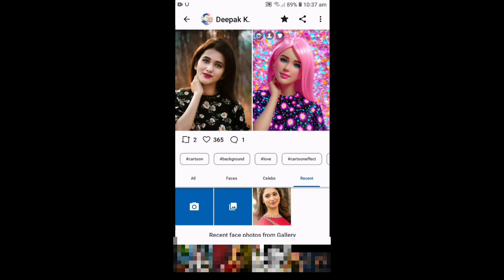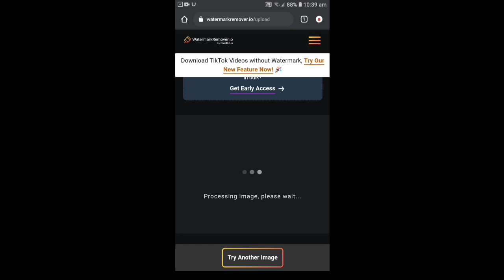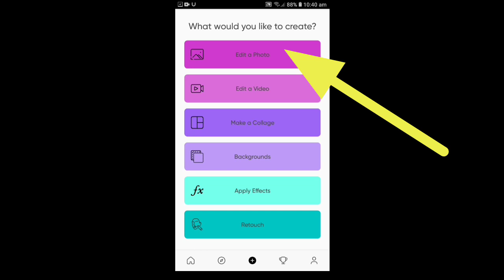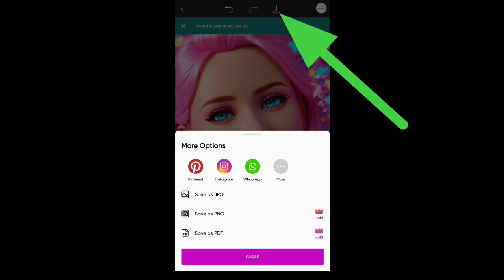Trending Photo Editing தமிழில் | Barbie Girl Photo Editing தமிழில் | AI Photo Editing தமிழில்